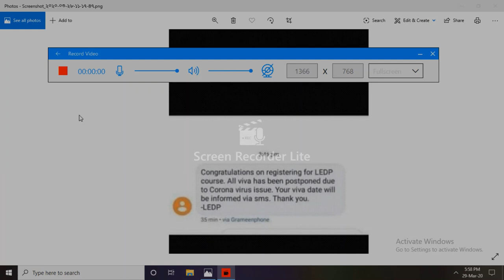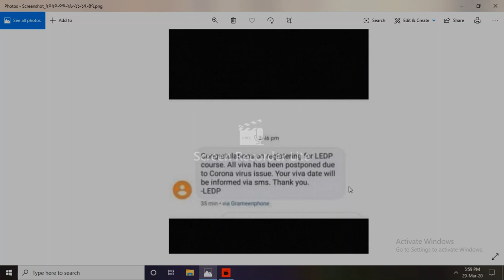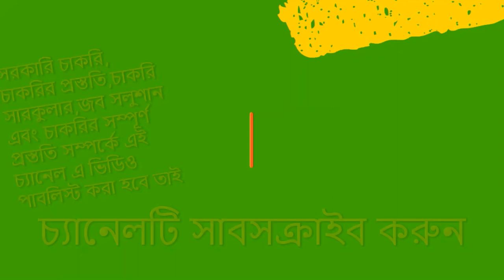করোনার ভাইরাস ইস্যুতে learning & earning viva exam স্থগিত করা হয়েছে - ledp viva 2020